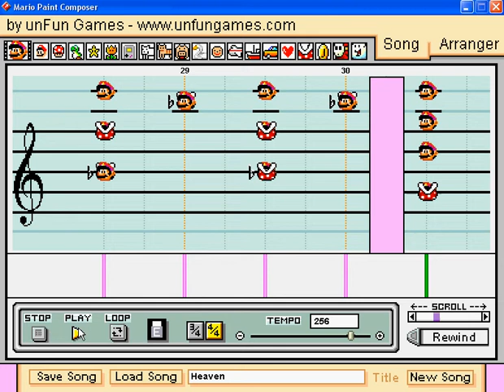Bryan Adams-Heaven-Mario Paint Composer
I just learned the intro to this song on piano, so I figured why not give it a shot on MPC? I think it turned out really nicely, and I hope you guys like it as well. Please rate/sub/comment, and most of all, enjoy!

CREDITS:

" Copyright music and lyrics reproduced by kind permission of Adams Communications - for original, exclusive performances by Bryan Adams, check-out the official channel